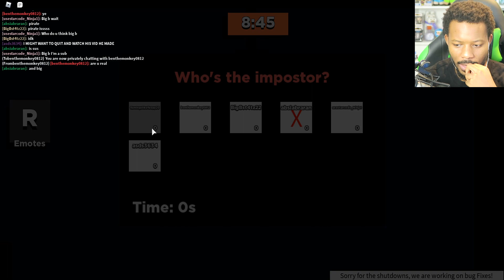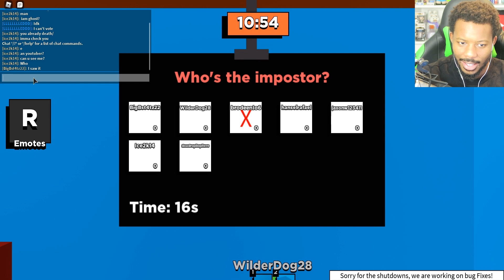*NEW* KITTY IMPOSTOR MODE! (Roblox Kitty)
⭐CODE: "BIGB2" when purchasing Robux or Premium, thank you!

Today I will be Playing a game called new Game called Roblox Kitty which as a new gamemode out call IMPSOTOR inspired by Among us. Similar to escaping Roblox Piggy so lets see if we can do it!